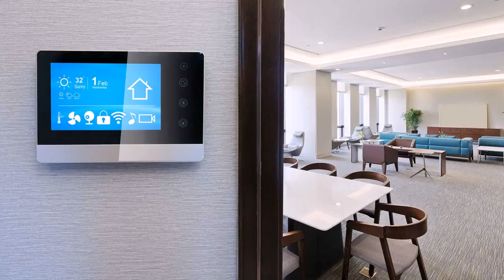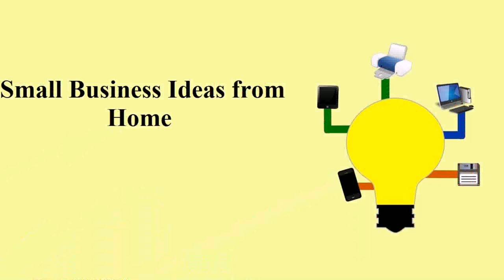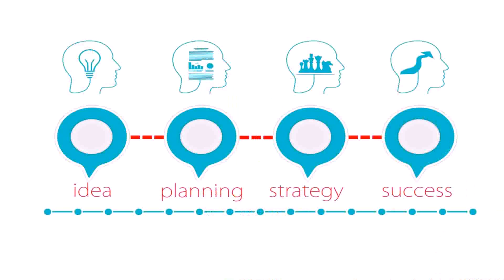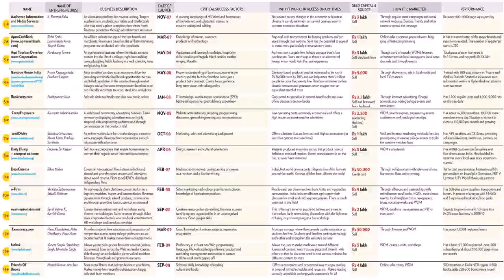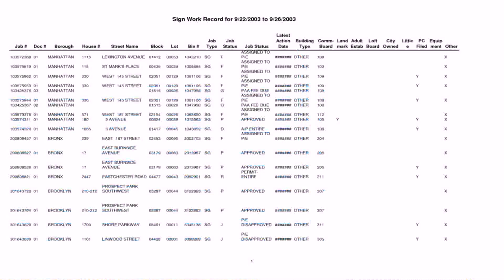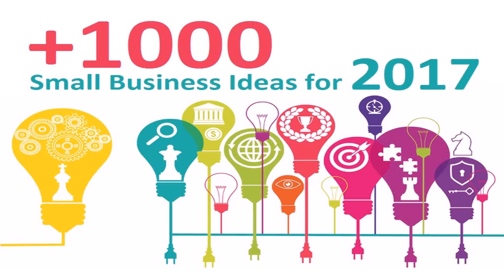Ideas For Small Business At Home In India